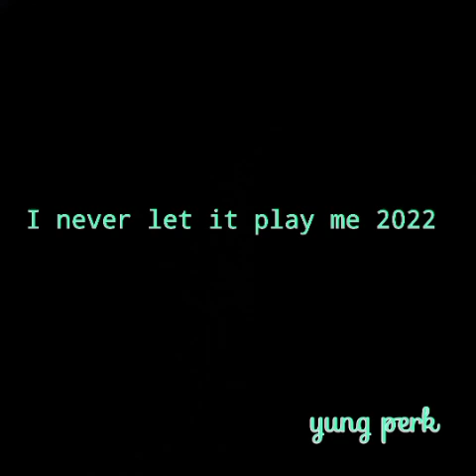I never let it play me 2022